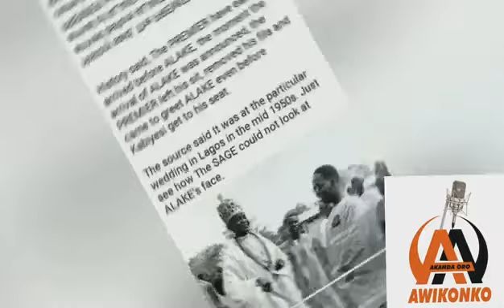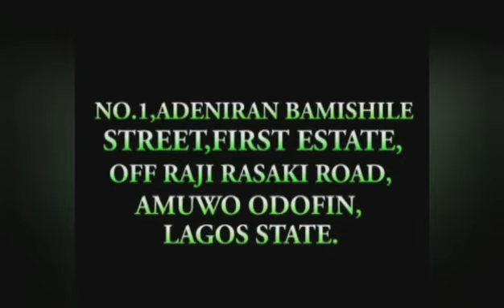Bola Tinubu Disrespect Arole Oodua, Ooni Adeyeye Babatunde Ogunwusi OJAJA 11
OoniOfIfe IleIfe BisiOlogeShow BisiOlogeTv Watch How Bola Tinubu Disrespect Arole Oodua, Ooni Adeyeye Babatunde Ogunwusi OJAJA 11